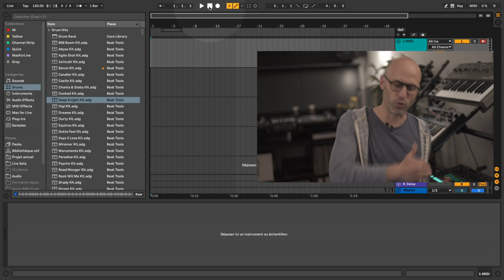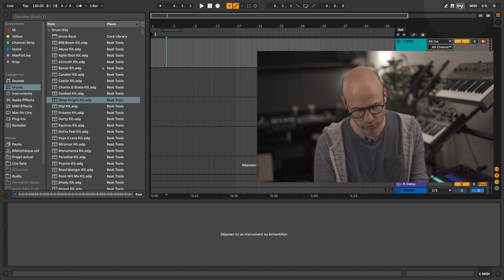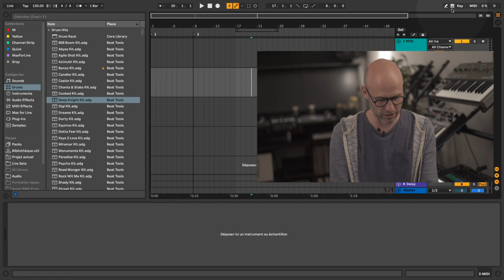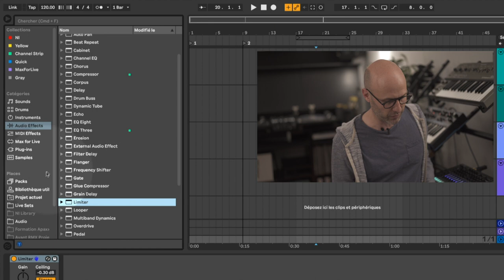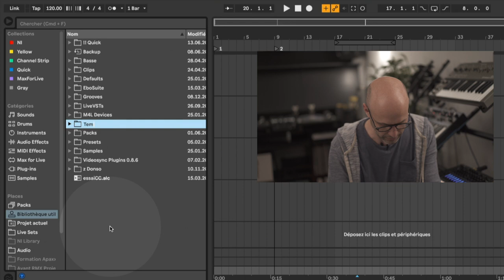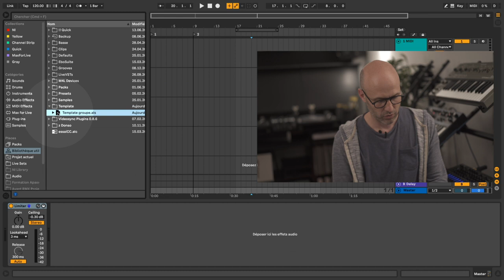Ableton Live: Optimiser son Set par défaut et utiliser les Templates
Quelques trucs pour optimiser son set par défaut et comment faire bon usage des Templates.